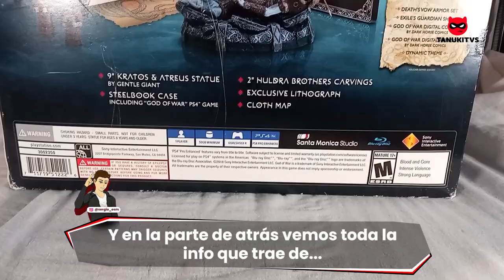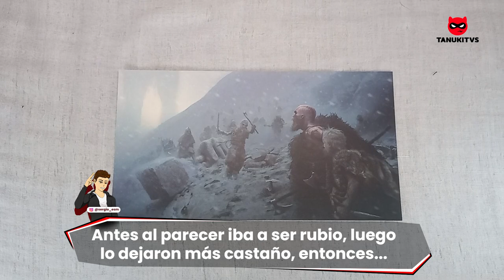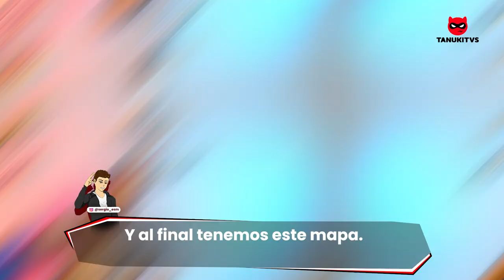Retro unboxing - God of War Collectors Edition 🎮✨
¡El Unboxing Épico de God of War Collector's Edition! Descubre su enorme Poder.

🔥 ¡Prepárate para adentrarte en el mundo de los dioses conmigo! En este video, desvelaremos la asombrosa God of War Collector's Edition. ¿Qué tesoros oculta este paquete exclusivo? Desde la emblemática estatua hasta los artículos coleccionables, ¡vamos a explorar juntos cada detalle!

🗡️ Analizaremos cada aspecto, desde el diseño de la caja hasta los elementos sorpresa que te dejarán sin aliento. Este unboxing es tu boleto de acceso a la esencia pura del juego y a su universo mitológico. Conoce todos los secretos que se esconden en esta edición especial y sumérgete en uno de los juegos más increíbles de todos los tiempos.

¡No te pierdas la oportunidad de ser parte de este viaje único! ¿Estás listo para desatar el poder de los dioses? ¡Nos vemos en el video! ✨